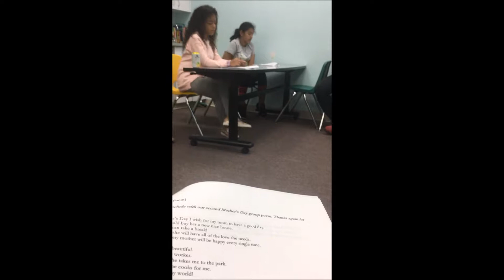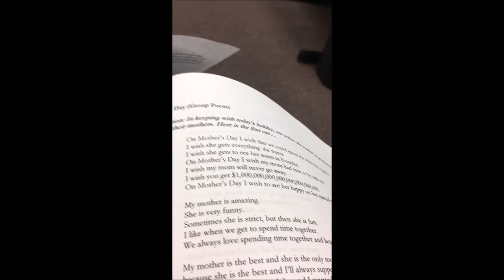Life Center 5th grade practice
Michael Collins with his students at LIFE Center.